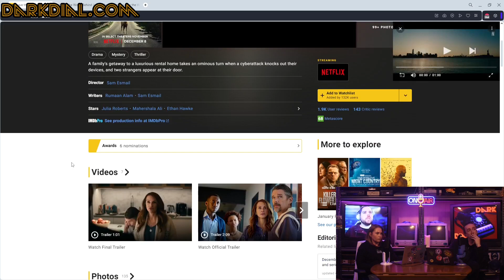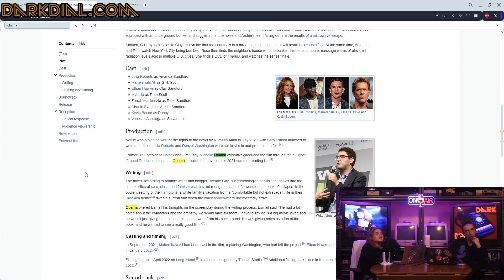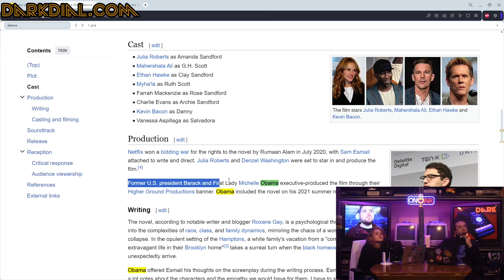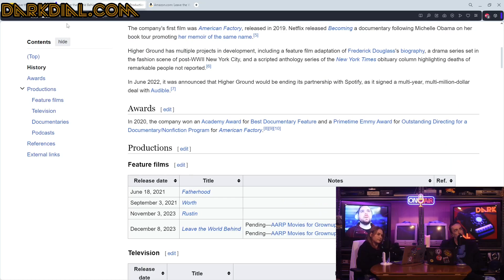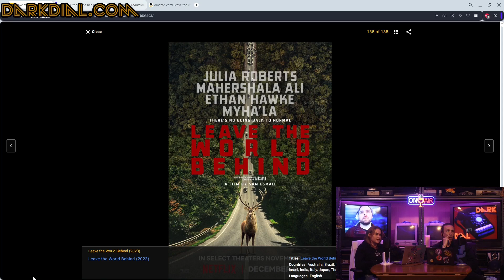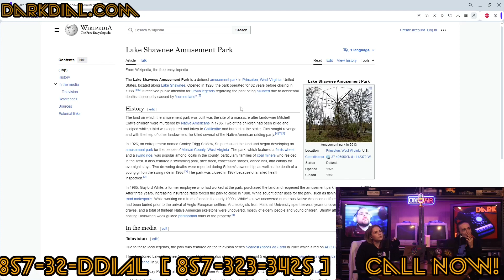Unveiling OBAMA's HIDDEN APOCALYPTIC Messages in Leave the World Behind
Embark on a cinematic journey with us as we dive deep into the Obama-produced film 'Leave the World Behind.' In this eye-opening video, we team up with a seasoned film professional to unravel the hidden messages, symbolism, and layers of meaning within this thought-provoking production. Get ready for an insightful review that will change the way you view this powerful movie. 🎬🧐🌟

Join the forum and connect with other researchers!